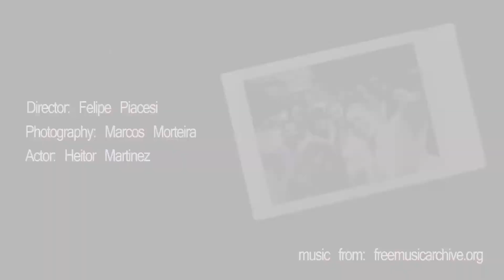A Gloomy Sunday? by Felipe Piacesi for 99fire-films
Winner of the "BEST INTERNATIONAL FILM" in 99fire-films award.

Diretor: Felipe Piacesi
Fotografia: Marcos Morteira
Ator: Heitor Martinez
Estudantes da Maré: Karine Yulla, Jonatas Magno, Jailton Nunes, Hiago Rodrigues, Pedro Henrique Arruda, Evandro Santos, Jonas Magno.
Amigos: Julia Lobão, Daniel Remilik, Anderson Pedroza, Helena Ferreira, Camila Mendes

Gostariamos de agradecer a 99fire-films e a Talent House pelo prêmio de Melhor Filme Internacional.

Danke, Obrigado, Thank You.